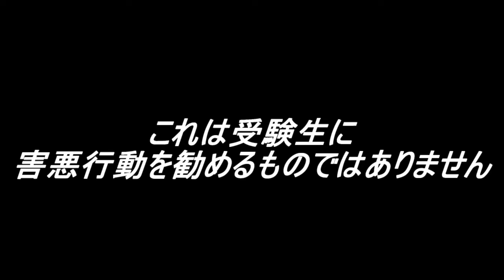【絶対真似るな】京大入試本番に害悪行動する奴 【入試あるある】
メンバーに入りたい方はこちら